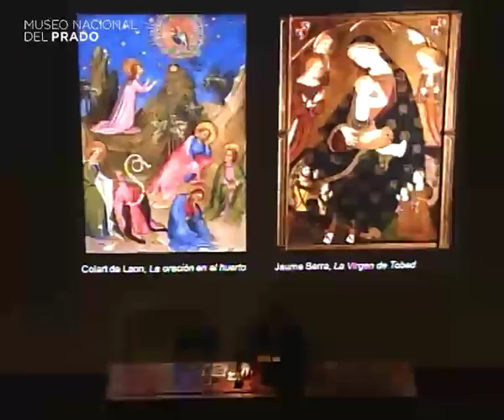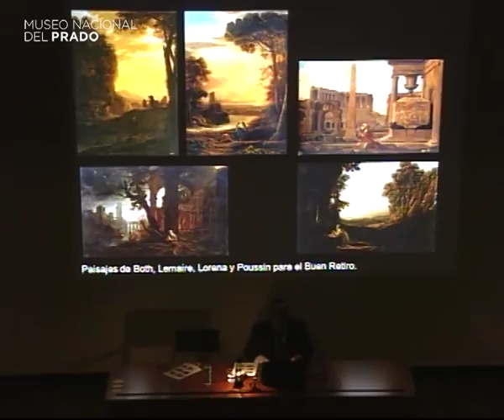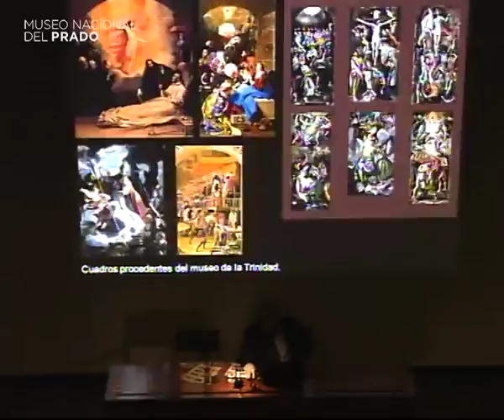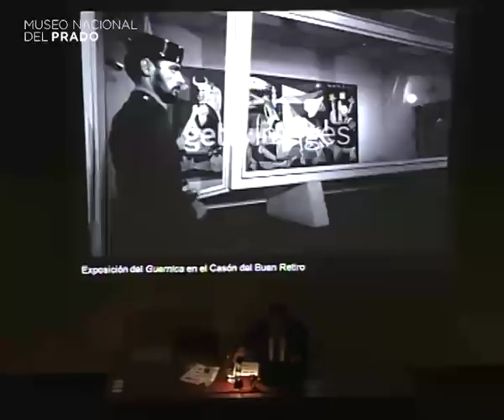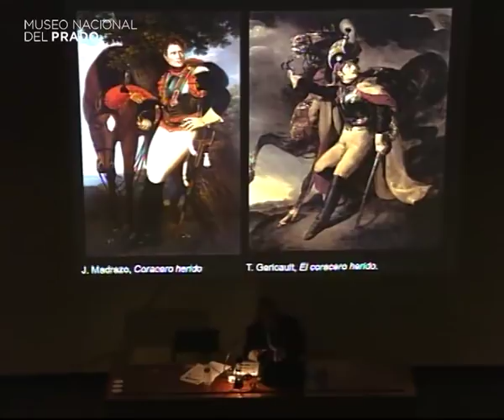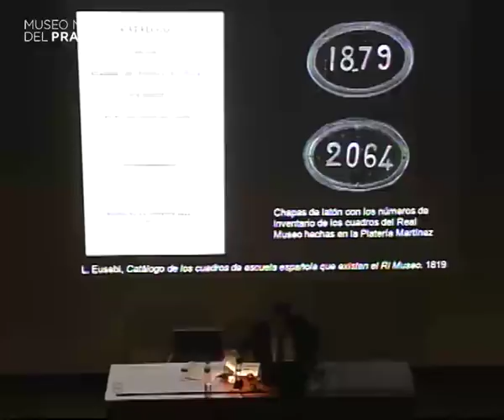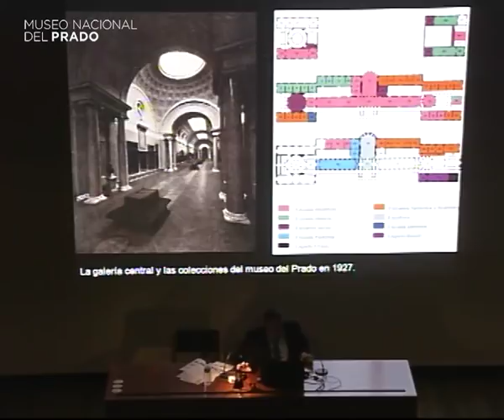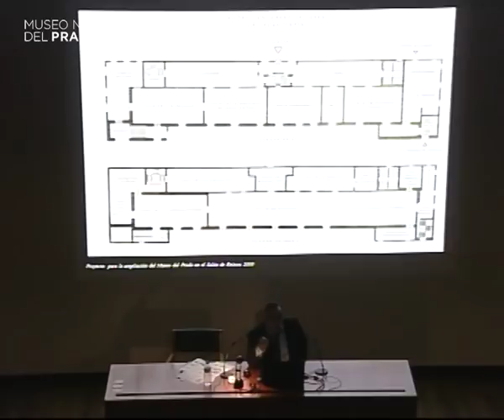Conferencia: Origen del Museo del Prado: La Colección Real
Conferencia impartida por Miguel Morán Turina, Universidad Complutense de Madrid.

6 de abril de 2013. Duración del vídeo: 1 h 12 min.